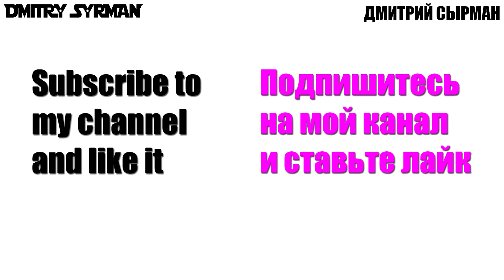How to draw Unicorn , Как нарисовать Единорога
draw unicorn, нарисовать единорога